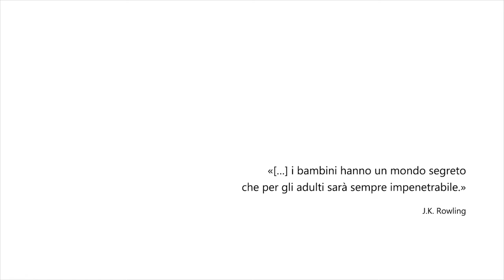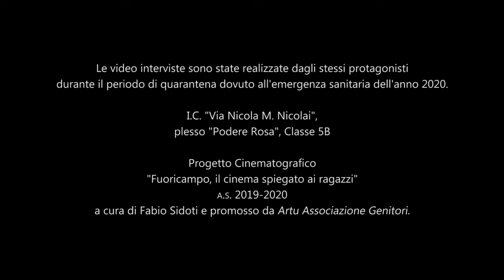celafaremo: voci dalla quarantena (Classe 5B, scuola "Podere Rosa")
Le video interviste sono state realizzate dagli stessi protagonisti durante il periodo di quarantena dovuto all'emergenza sanitaria dell'anno 2020.

I.C. "Via Nicola M. Nicolai", plesso "Podere Rosa", Classe 5B.

Progetto Cinematografico "Fuoricampo, il cinema spiegato ai ragazzi", a.s. 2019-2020, a cura di Fabio Sidoti e promosso da Artu Associazione Genitori.